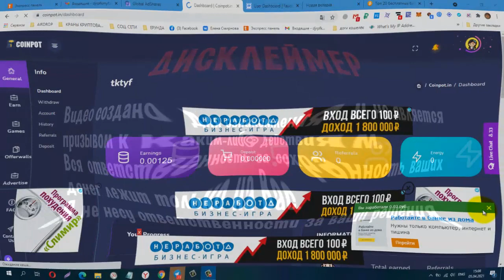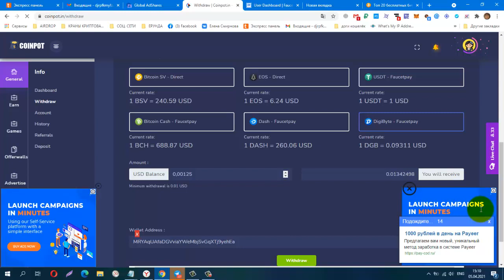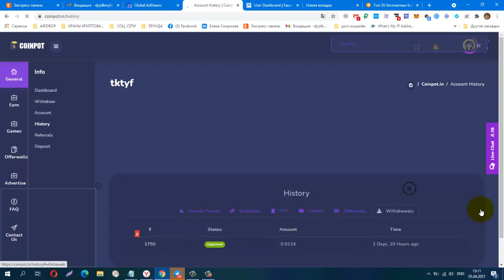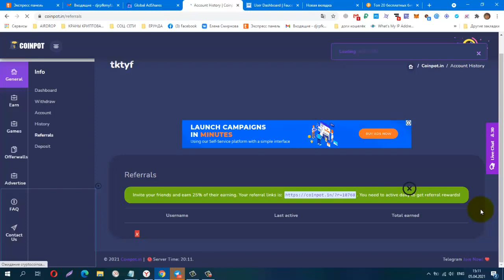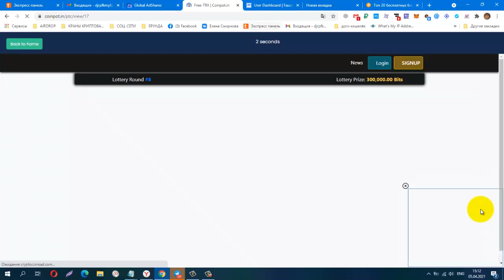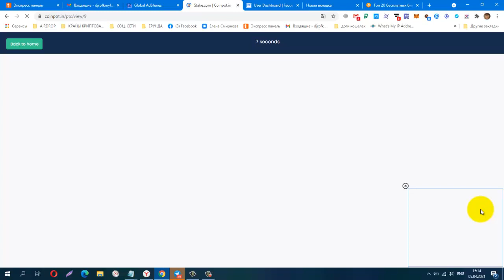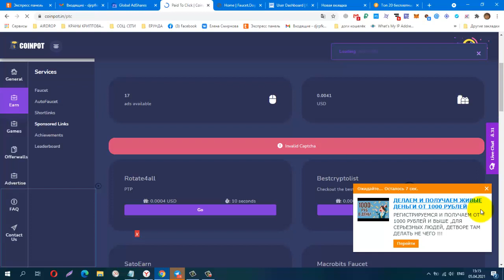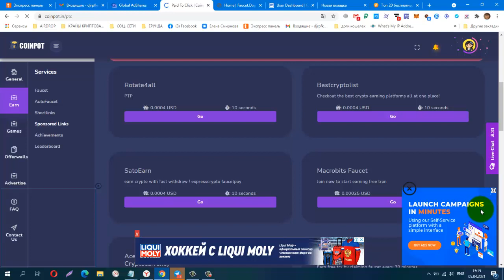Без вложений! BUX CoinPot Multicoin Faucet, Проверила! Платит!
вывод на Faucetpay от $0.01
вывод обрабатывается 48 часов!
Телеграмм, Зароботок в Интернете
КОШЕЛЁК payeer.
Perfect Money (Перфект Мани).
обменник Magnetic Exchange
регистр.
постепенно будут добавляться новые краны.
Мои дополнительные ютуб каналы
payeer P34908762
BTC 1G7QLPFMH5nGZxk4jEWpeT3PptyuSgtp9u
LTC MF4XjNqBaJbgu6meZhXBkUgpWQTC4vM66x
DOGE DRc7rFJkg91FVVcJJwGF1CBLWbuWHBhWZR
ETH 0xb2AFdf4dCB21206578D001D29445E3fC8FefA45e